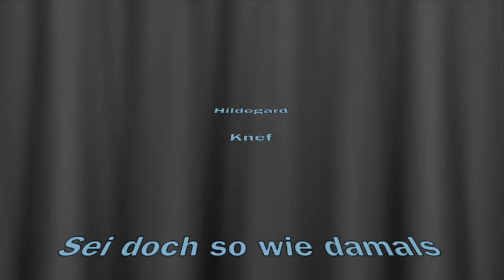Hildegard Knef Sei doch so wie damals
bitte fleißig liken, wenn es euch gefällt, und Wünsche dürfen geäussert werden.